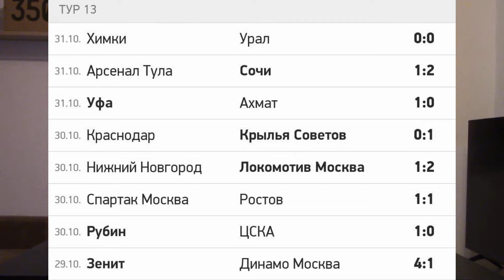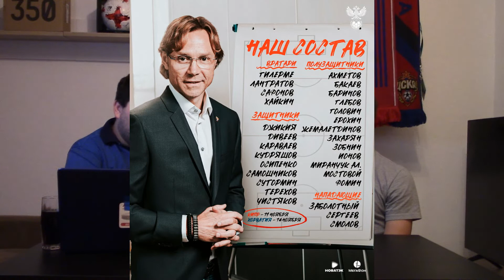Подкаст | РПЛ | ИТОГИ 13го ТУРА | ДЗЮБА ПОБИЛ РЕКОРД ВЕРЕТЕННИКОВА | Вернется ли Спартак в топ?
В нашем новом подкасте обсудим итоги 13го тура РПЛ, определился ли чемпион, Дзюба побил рекорд Веретенникова, что происходит со Спартаком, краткие итоги тура в топ-5 лиг
тайм-коды:
0:00-0:14 - вступление
0:14-9:00 - Зенит - Динамо
9:00-24:40 - Спартак - Ростов
24:40-26:30 - Рубин - ЦСКА
26:30-36:35 - Нижний Новгород - Локомотив
36:35-38:50 - О форвардах РПЛ
38:50-58:03 - Бонус. Топ матчи европейских лиг